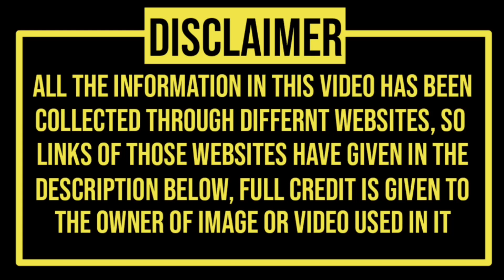highest paying cricket commentators 2022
1- Ravi Shastri
2- Wasim Akram
3- Shane Warne
4- Sanjay Manjrekar
5- Ramiz raja
6- Michael holding
7- sir Geoffery Boycott
8- Harsha Bhogle
9- Sunil Gavaskar
10- Sourav Ganguly
11- Danny Morrison
12- Aamir Sohail
and many more famous commentators from the cricketing world
information is given after surfing a few websites, some of the links are also given below.
music; NCS